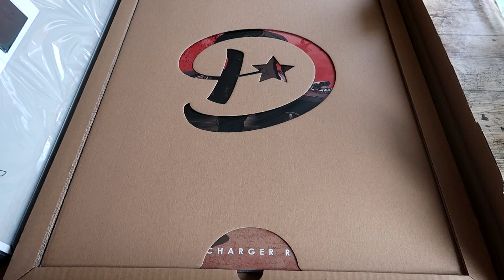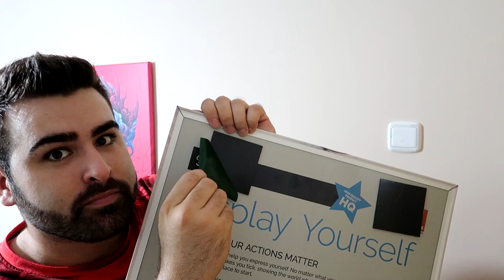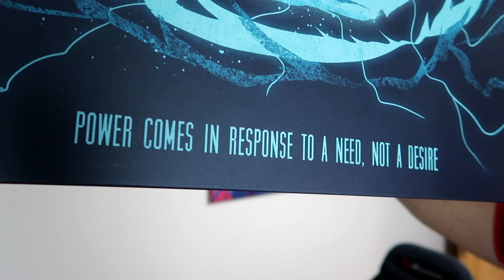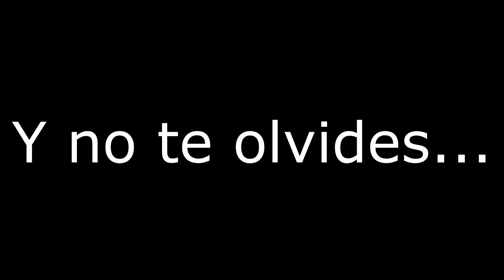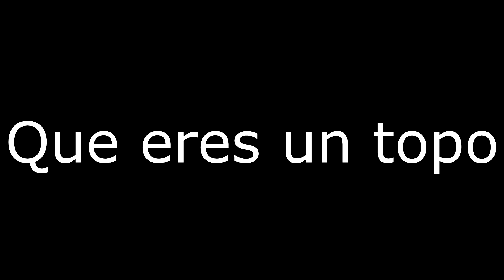TUNEANDO mi GAME ROOM! | BraxXter